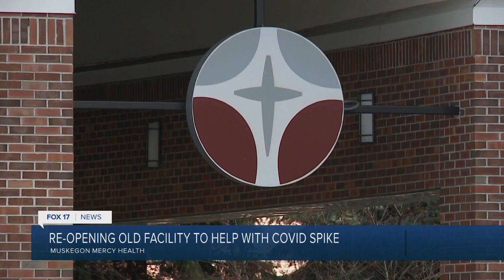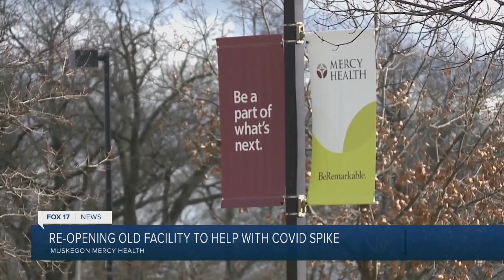‘The situation truly significant’: Mercy Health opening old facility to tend to rising COVID cases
Mercy Health in Muskegon will re-open Hackley Hospital as COVID cases continue to rise.